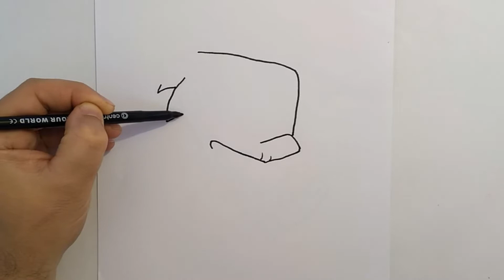How to Draw Steve from Zooba | Learn to Draw step by step